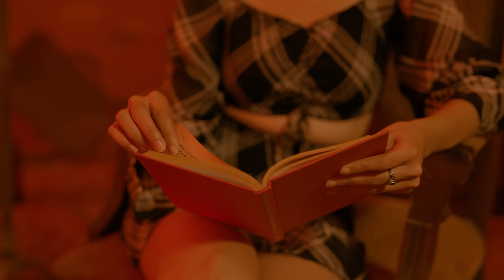Pacho El Antifeka, Kendo Kaponi - Solita (Video Oficial)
Pacho El Antifeka, Kendo Kaponi
Solita (Video Oficial)

Amazon Music

Letra:

Pacho El Antifeka x Kendo Kaponi

Te causaron una herida
Y dice que es de por vida, eh
Los buenos momentos se recuerdan
Pero los malos no se olvidan, eh…

Quiere una noche divertida
Fuma y se pone atrevida
Antes estaba deprimida
Ahora no hay nada que le impida

Hoy anda solita
Y sola es mejor
Dice que lo hace por su paz interior
Baby, estas bien rica desde superior
Pégate pa' oler tú perfume Christian Dior
Eh…

Yo quiero conocer tu ropa interior
Ya que yo se lo que hay en el interior
Yo no soy aquel, no soy el anterior

Hoy anda solita
Eh…

Hola baby, hola
Te traicionaron y andas sola,
Eres vegana y de ganas nadie te gana
Ahora que ninguno en tú cancha te deje la bola
A ese ángel se le ven las aureolas, si
No le gusta el color de las uñas y usa Shellac
Su cartera es Valentino cómo mi mochila
Está bebiendo alcohol detrás tiene la fila
Mucho odió pal' amor porque la mutila
Y yo voy hacer ese gol
En Miami vive Kendo
Baby, la ciudad del sol
Con la Bred negra y roja en charol
Le da vista en Brickell parece un resort
Soy producto de la calle como fentanol

El de las jersey olímpica
Los dejo en la mamona,
Como la hierba Indica
Habla, dime indica
La barras de ustedes son hándicap,
Y pa’ a ese culo baby, dobletap

Hoy anda solita
Y sola e’ mejor
Eh…

Y salió con escote
Con malas intenciones
Aunque se le note, eh
Y yo que estoy a fuegote
Se ganó conmigo obliga’o le gasto el pote

El otro tipo la dañó por siempre
No quiere saber de Febreros ni Diciembre
Ella no quiere a nadie
Que le esté hablando de amor
Ella lo que quiere un tipo que la siembre
Cómo se supone
Y ella se pone
Fácil con cojones, Yeah, yeah
Baila to’as la canciones
Hip-Hop y Reggaetones
Olvidando la presiones, Yeah, yeah

En su cartera lipstic
Celu y condones
Dice que anda ready
Pa' toa's la situaciones
Le trajeron pasto
Tiene conexiones
La noche es de ella
Ciento un porciento
De ilusiones

Hoy anda solita
Eh…

La que los fanáticos querían,

El rosado es lo oro
De estás prendas en mi piel
Yo lo he tenido todo
Esta fama es infiel
Con ella reí,
Con ella llore,
Pero logré,
Lo que a mi viejita yo le juré
Que yo iba a ser grande,
Pero, baby ande con quién ande
No te ablande
Sueña, pero sueña en grande

Quédate solita
Que sola es mejor
Cuenta conmigo si tiene temor
Baby, estás bien rica…

Si tú baby juega a perderte mami
Déjalo ganar Oí’te
Y siempre quédate así conmigo
JA JA JA…
Ni tan lejos, que me muero
Pacho El Antifeka
Ni tan cerca, que me matas
Yomo Pauta
Mera Dime Pa!
Jetty
El Duro
Baby Johnny
Felixiano West...